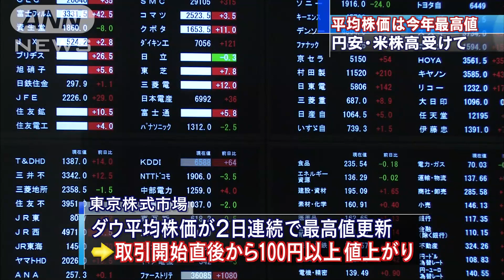6年ぶり・・・円相場が一時1ドル＝109円台の円安に(14/09/19)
株価が今年の最高値を更新しています。円安が進んだことで18日に8カ月ぶりに1万6000円台を回復した平均株価は、19日朝も大幅に値上がりしています。